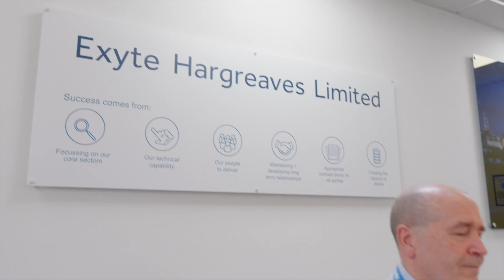Meet the Expert - Kevin Owen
Meet our Subject Matter Expert (SME), Kevin Owen, as he elaborates on Exyte’s expertise on the field of “aseptic manufacturing”. Kevin is a microbiologist and has worked in aseptic processing for over 30 years. He brings a wealth of experience to complement the technical skills of the Exyte’s SME team.